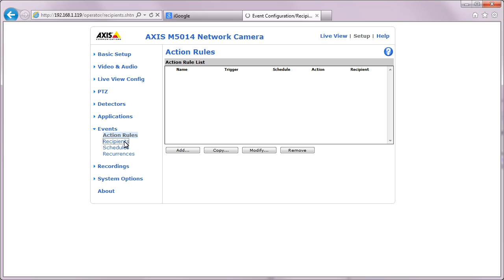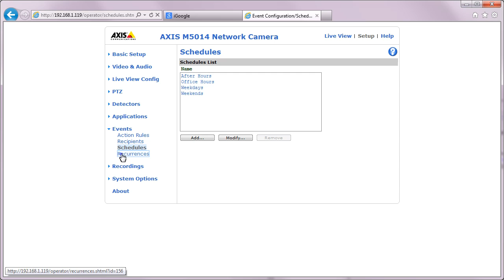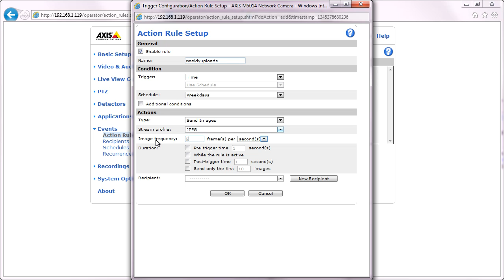Technical configuration tip: Create a time triggered event on an AXIS M5014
A short video clip illustrating how to set up an event triggered by time that uploads images to an FTP server - AXIS M5014 is used as example.

This video clip applies to  firmware version 5.40 and above